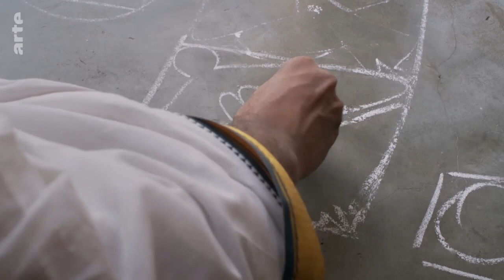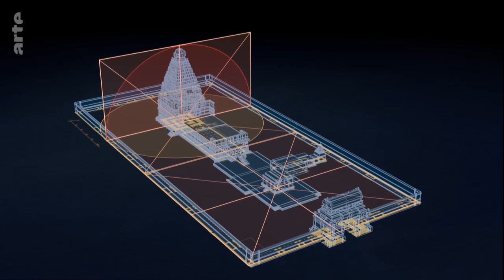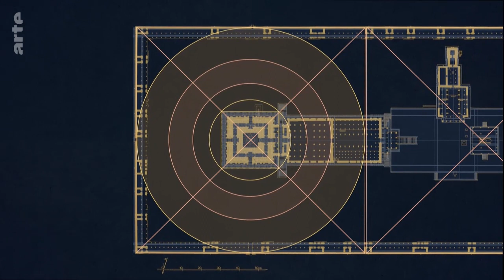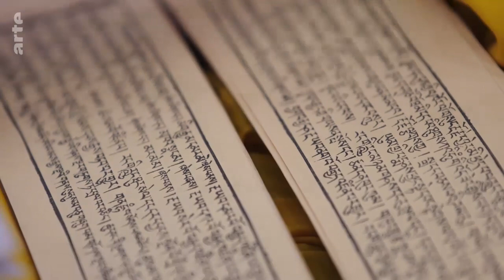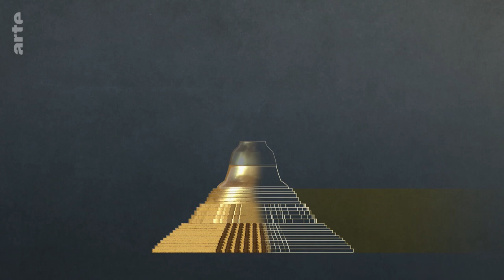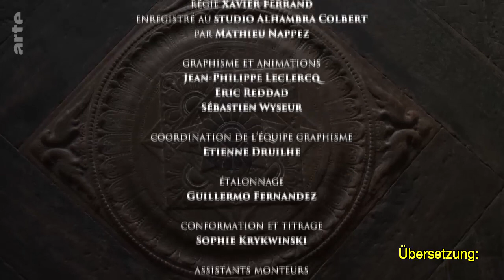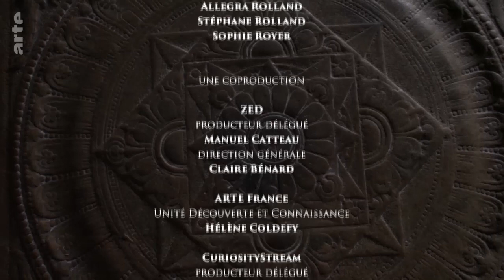[Doku] Die Zeit vor dem 20 Jahrhundert: Sakrale Bauwerke - Von Menschen, Göttern und Natur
Vor 2.500 Jahren wurde aus dem Menschen Siddhartha Gautama Buddha - der Erwachte. Dreihundert Jahre später brachte der Kult um seine sterblichen Überreste die ersten Sakralbauten Asiens hervor. Buddhas Lehren verbreiteten sich über den gesamten asiatischen Kontinent und hinterließen eine Architektur, die den Menschen in den Mittelpunkt des Universums stellt.
In dieser Episode taucht ARTE in die faszinierende Welt asiatischer Tempelbauten ein. Was diese Glaubensstätten trotz ihrer Mannigfaltigkeit eint, sind bestimmte Konstruktionsprinzipien. Variationen von Kreisen und Vierecken symbolisieren Himmel und Erde, oder die Form des menschlichen Körpers. Ein besonders beeindruckendes Beispiel asiatischer Sakralarchitektur ist der Minakshi-Tempel in Madurai im Süden Indiens. Der gigantische Komplex hat die Form eines Mandala, einer heiligen geometrischen Figur, die aus dem Hinduismus, einer der ältesten aller Religionen, überliefert ist. Seine prachtvolle, symbolträchtige und figurenreiche Architektur erzählt in 33.000 farbigen Skulpturen von den Abenteuern des Gottes Shiva und seiner Gattin Minakshi, denen die Anlage geweiht ist. In Thanjavur hat der über 1.000 Jahre alte Brihadishvara-Tempel seine ursprüngliche Gestalt bewahrt. Seine harmonischen Proportionen und die Fülle von Granitskulpturen verleihen ihm unvergleichliche Schönheit und machen ihn zu einem architektonischen Juwel Südindiens. Bodhgaya in Nordindien ist wiederum einer der wichtigsten buddhistischen Pilgerorte der Welt. Hier soll Siddhartha Gautama die Erleuchtung erlangt haben. Der Tempelkomplex Daitoku-ji im japanischen Kyoto steht dagegen für den typischen Stil des Zen-Buddhismus. Er legt seinen Schwerpunkt auf das Nichtsein als spirituelles wie auch ästhetisches Prinzip. Mit den ihn umgebenden Zen-Gärten ist er gleichsam eine Hymne auf die Natur, die als Vermittler zwischen Profanem und Sakralem, zwischen dem Sichtbaren und dem Unsichtbaren wirkt.